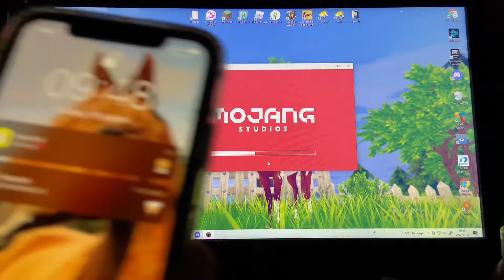Kör Bed Wars med syrran (svenska) 😁❤️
Här på kanalen så spelar jag Minecraft, starstable och fortnite. Premurera gärna på kanalen, och tumma upp mina videor om ni gillar dom.

Min syrras kanal:
Nell Melin (sök på det och om det är en cross på bild är det rätt kanal. :) )